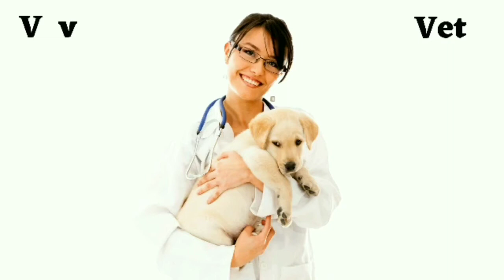ALPHABETICAL A TO Z OCCUPATIONS NAME FOR TODDLERS AND KIDS.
ALPHABETICAL A TO Z OCCUPATIONS NAME FOR TODDLERS AND KIDS. HELPS THEM TO REMEMBER THE NAMES OF OCCUPATIONS EASILY. THANKS.